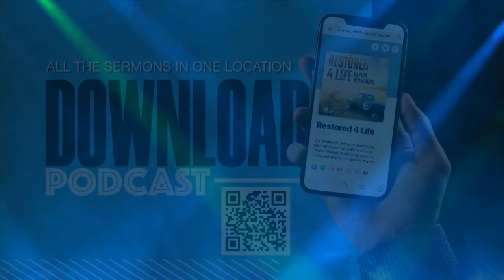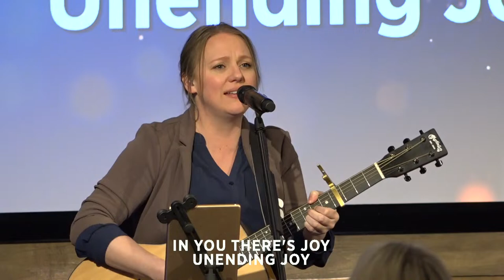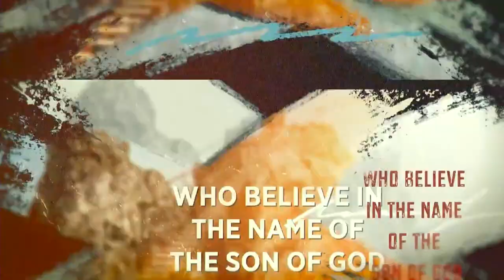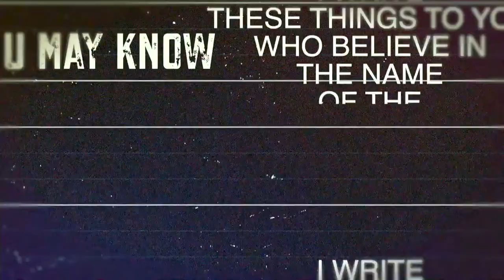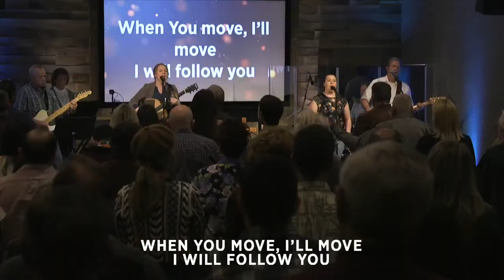RCC Live at 9:30am